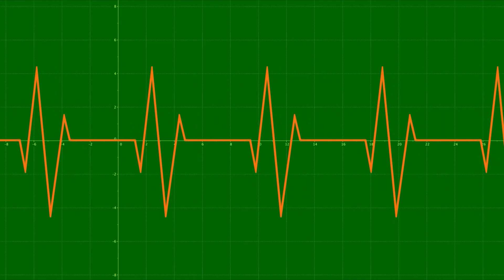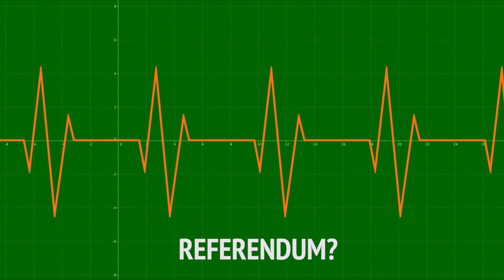Sijaset opasnih krivina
U novom izdanju FoNetovog serijala Kosinus o rešavanju kosovskog problema govore zamenik direktora BCBP Bojan Leke i bezbednosni analitičar Darko Obradović.